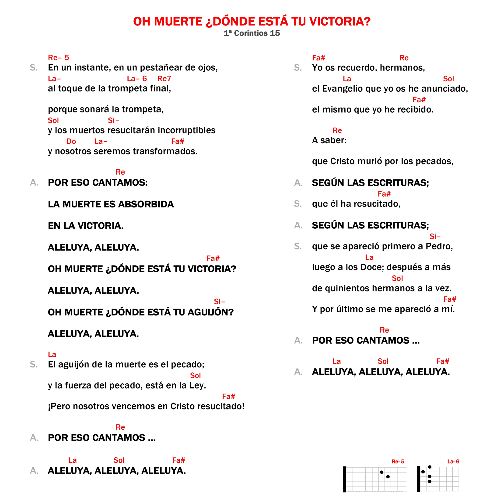¡Oh Muerte! ¿Dónde está tu victoria? ♱ Camino Neocatecumenal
Primera Carta a los Corintios 15

Canto del Camino Neocatecumenal, Kiko Arguello

📖 OFICIO DIVINO, LAUDES, OFICIO DE LECTURA, EVANGELIO DE HOY, HORA NONA Y VISPERAS DEL DIA DE HOY